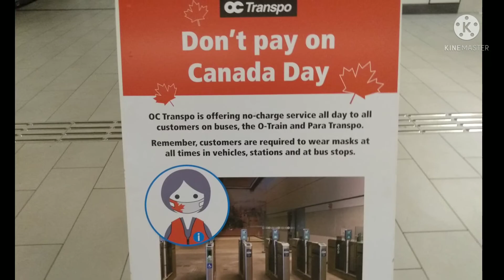Canada Day#July 1,2021#Downdown Ottawa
For the second consecutive year,Canada Day Festivities in Ottawa will be scaled back,with the federal Government planning a virtual celebration instead of it's usual fete on Parliament Hill and several community events cancelled because of the ongoing pandemic.

 And ahe  recent findings of unmarked graves of children found on or near the grounds of former Indian Residential Schools have sent shockwave s through Indigenous communities across the country.
all of Canada is in mourning and stands with h First Nations,Metis and Inuit people's in this difficult time